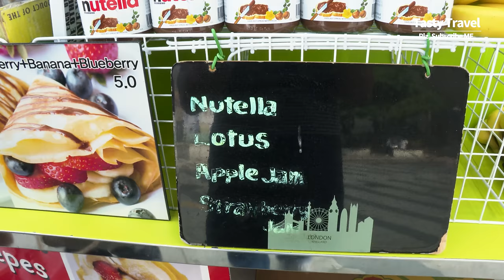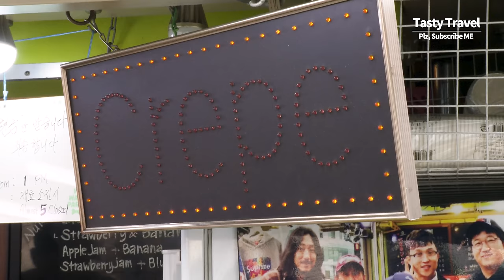레전드 동대문 할아버지 크레페 최신 근황, 할아버지 크레페 궁금증 해결, Amazing Crepe Skill, Grandpa crepes, Korean street food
* 상호 : 동대문 할아버지 크레페
* 위치 : 동대문 (서울특별시 중구 을지로6가)
* Price : 3000KRW ~ 5000KRW (USD $3~$4)
* Dongdaemun, Seoul Korea | Amazing skill to make crepes, Grandpa crepes Recent condition, master of crepes, Korean street food, 4K Video